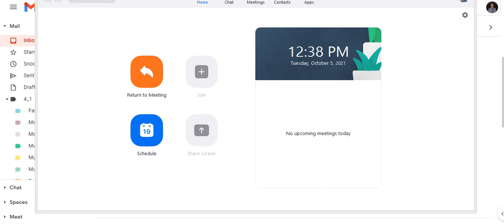Lecture-17 (05.10.2021)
*** ANTI-PIRACY WARNING ***